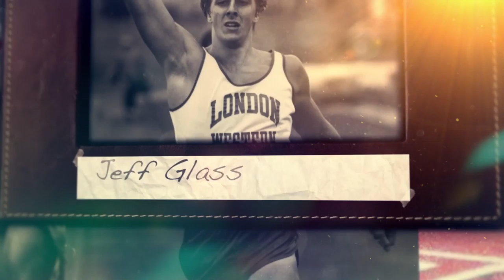2016 JEFF GLASS